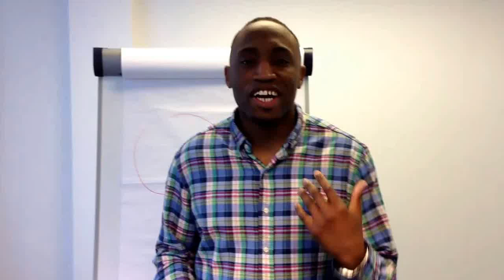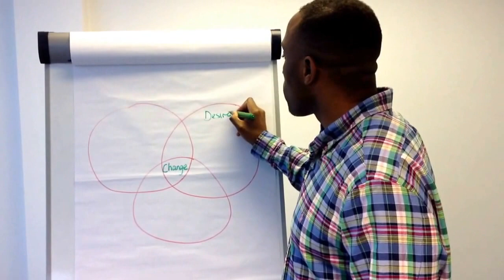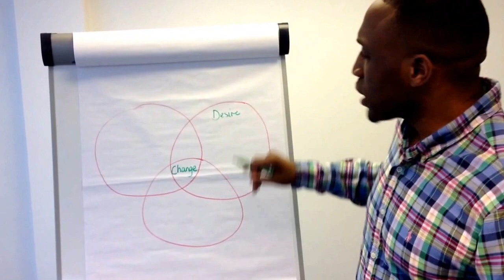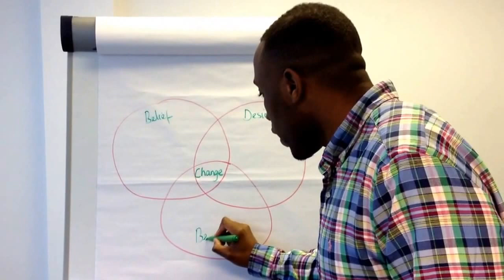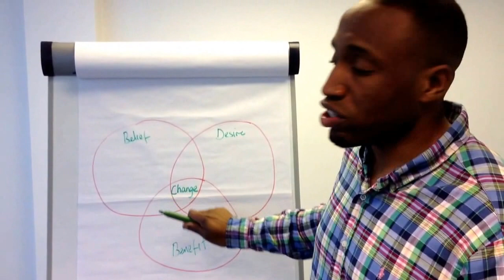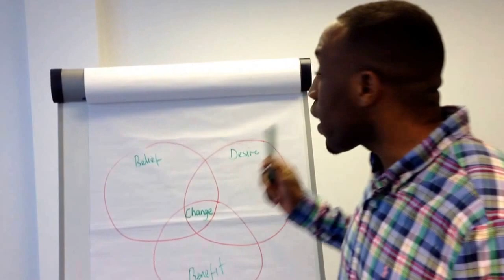Errol Lawson On How To Make Change Happen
Maybe you're stuck right now in one of these three areas: either DESIRE, BELIEF or BENEFIT and you need some help to get you past this stage - this is where I come in!

I'm a transition coach, I help coach people just like yourself who need a bit of motivation, some support, some clarity to help them make changes in their life to see them reach their full potential.

Maybe I can help you. Maybe I am the coach for you.

I'd love to have a chat with you and find out more.